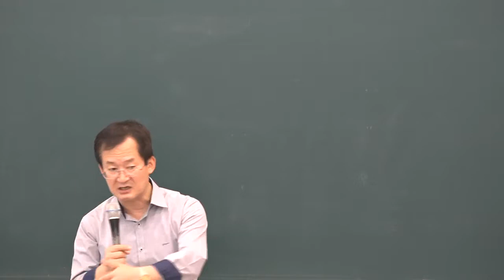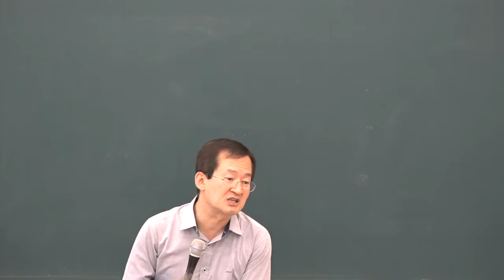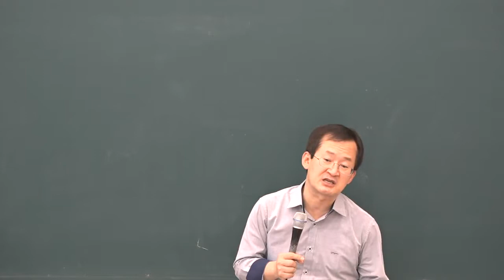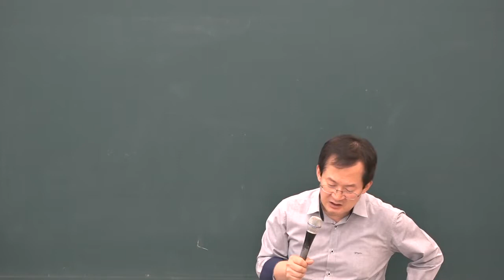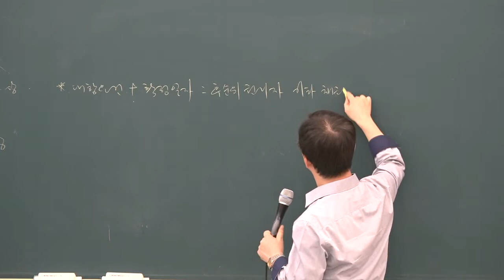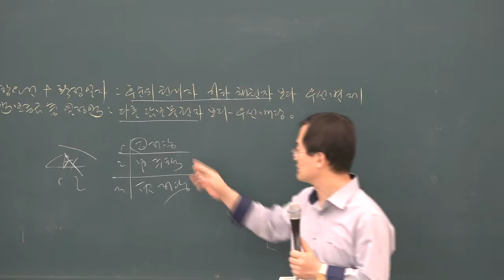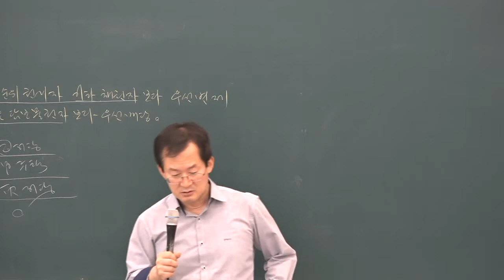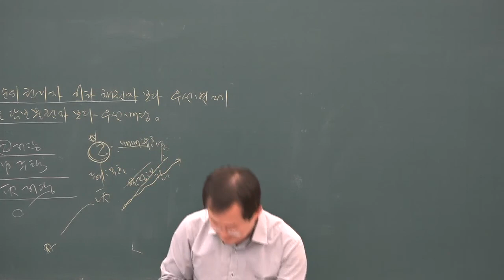2019 동형모의고사 민법 및 민사특별법 3